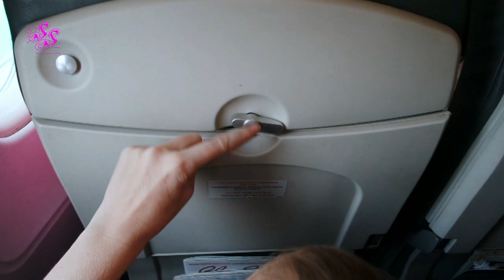ВОЗВРАЩЕНИЕ/ ПЕРЕЛЕТ/ ПЕРВЫЙ ДЕНЬ ДОМА SilenaSway_Силена Вселенная